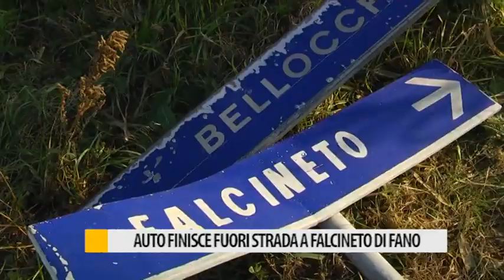Auto finisce fuori strada a Falcineto di Fano